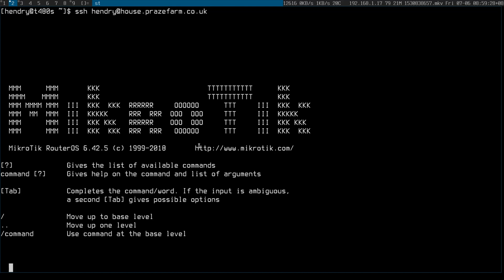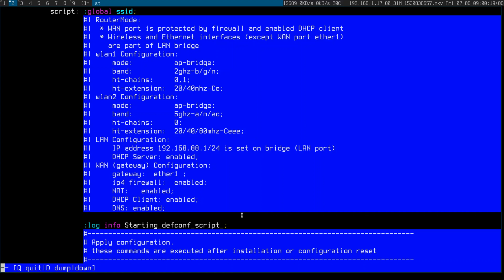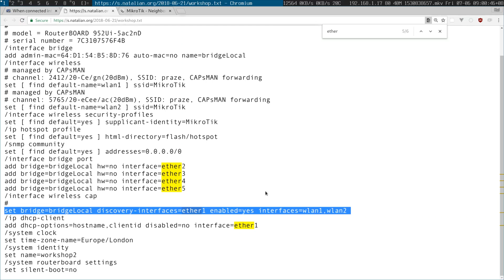Mikrotik rescue without Winbox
Introducing some useful commands:

/ip neighbor print
/tool mac-telnet "mac-address"

For my particular problem, I couldn't figure out why ether1 was not on the bridge by looking at the default configuration.
/system default-configuration print
This is the bad configuration:

Notice ether1 is missing from bridge. And the dhcp-client should be really be on bridgeLocal.